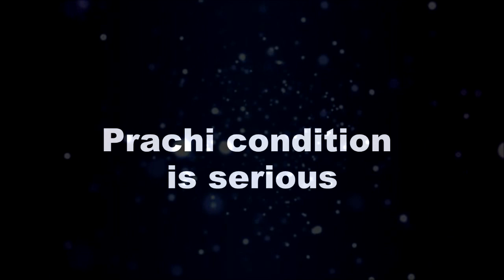KUMKUM BHAGYA || “ABHIGYA के मिलन के साथ" महा -एपिसोड में खुलेंगे कई गहरे राज़